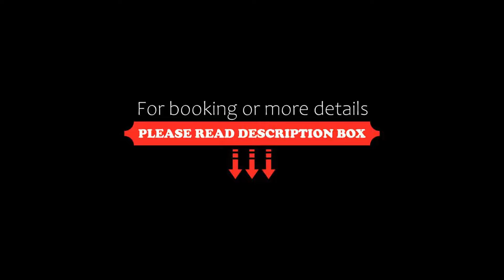Gasthof Kienberg, Inzell, Germany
About Property:
This traditional guest house offers country-style rooms and a Bavarian restaurant. It is directly beneath the village church in the heart of Inzell, which is surrounded by the Alps.
The rooms at the Gasthof Kienberg all have light-wood furniture in a style typical to the region. Each room also has a balcony with furniture, from which guests have mountain views.
A breakfast buffet is served each morning at the Kienberg. The restaurant serves the region's seasonal specialiti...
Property Type: Hotel
Address: Reichenhaller Straße 3, 83334 Inzell, Germany
Searching For
1. Gasthof Kienberg - Inzell - Germany
2. Gasthof Kienberg - Inzell - Germany Address
3. Gasthof Kienberg - Inzell - Germany Rooms
4. Gasthof Kienberg - Inzell - Germany Amenities
5. Gasthof Kienberg - Inzell - Germany Offers and Deals
Audio Credit:
Track Title: Reasons To Hope
Artist: Reed Mathis